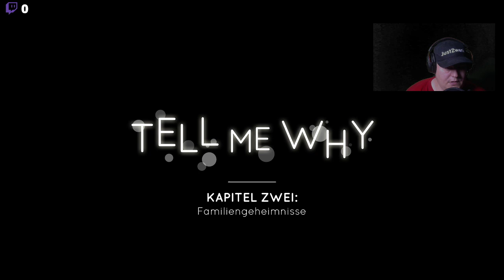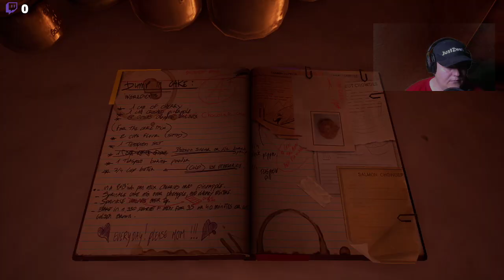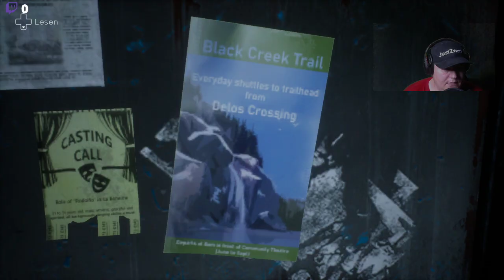Tell me why german - Kapitel 2 - Das Familiengeheimnis 01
Tell me why german - Kapitel 1 - Das Haus Ende
Emotionale Erzählungen stehen bei Spielen des französischen Entwicklerstudios Dontnod Entertainment immer an oberster Stelle. Das haben sie mit ihrem Erfolgshit „Life ist Strange“ eindrucksvoll bewiesen. Ihr neues Spiel, „Tell Me Why“ rückt spielerische Elemente weiter in den Hintergrund, zugunsten einer mitreißenden und bedrückenden Geschichte. Das ist gut gelungen.

Die Zwillinge Tyler und Alyson treffen das erste Mal seit 10 Jahren wieder aufeinander. Als Kinder waren sie unzertrennlich, bis eine Tragödie sie auseinander riss. In der Gegenwart holt Alyson ihren Bruder Tyler aus einer Institution für Jugendstraftäter ab, in der er als Kind geschickt wurde. Damals hatte Tyler noch den Körper eines Mädchens, nun ist er zu einem Mann herangewachsen. Gemeinsam fahren sie in ihr Elternhaus tief in den Wäldern Alaskas. Dort angekommen zeigt sich die übernatürliche Verbindung der Geschwister: Sie können telepathisch kommunizieren und Erinnerungen teilen.

Diese spielen sich schemenhaft vor ihnen ab. So sehen sie etwa, wie die Mutter ihnen kleine Holzspielzeuge schnitzt, weil nicht genug Geld da ist, um welches zu kaufen. Während Tyler und Alyson beginnen, das Haus auszuräumen, erfahren wir, was vor 10 Jahren passiert ist: Tyler hat in Notwehr seine Mutter erstochen, als sie mit einer Schrotflinte auf ihn losgegangen ist. Die Vermutung der beiden Kinder ist, dass sie Tyler nicht so akzeptieren konnte, wie er ist.
tell me why chapter 2
Mein Discord Server:
Hier zu meinem Twitch Kanal:
Hier zu meinem Instagram Kanal:
Hier zu meinem Twitter Kanal:
Hier zu meiner Facebook Seite